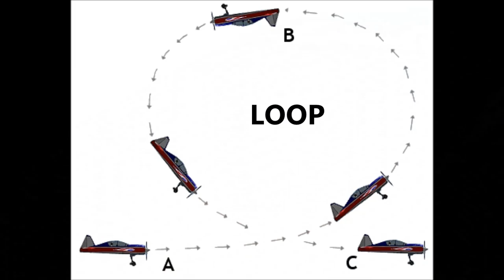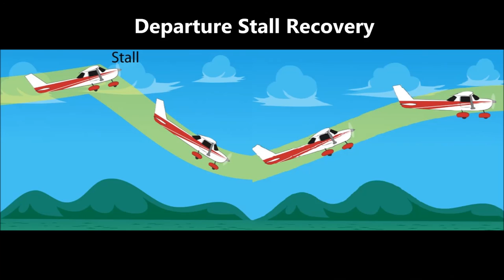Aerobatics in a Super Decathalon with Greg Forbes: Part 1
Aerobatic flight in a Super Decathalon plane.  Includes aileron rolls, loops, hammerheads, departure stalls and spins.  Pilot: Greg Forbes Airport: Lowell, MI 24C